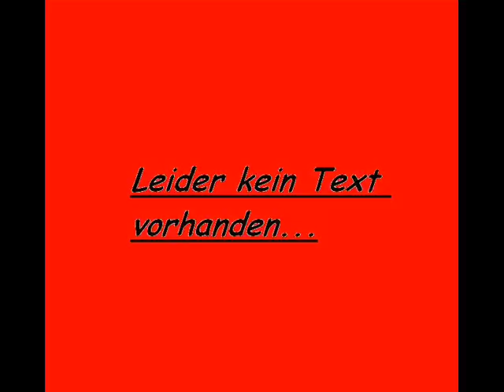Frank Lars ~ Dann Hau doch endlich ab